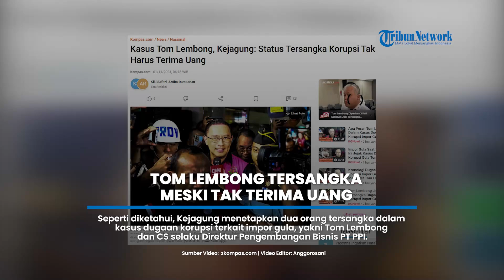Kasus Tom Lembong, Kejagung: Status Tersangka Korupsi Tak Harus Terima Uang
TRIBUNSOLO.COM – Direktur Penyidikan Jaksa Agung Muda Tindak Pidana Khusus (Jampidsus) Kejaksaan Agung, Abdul Qohar, menegaskan bahwa seseorang dapat ditetapkan sebagai tersangka tindak pidana korupsi tanpa harus terbukti menerima aliran dana.

Pernyataan ini merespons perkembangan kasus dugaan korupsi kebijakan impor gula yang menjerat mantan Menteri Perdagangan Thomas Trikasih Lembong alias Tom Lembong.

“Penetapan tersangka dalam tindak pidana korupsi ini, sesuai Pasal 2 dan Pasal 3, tidak mensyaratkan seseorang harus menerima uang,” kata Abdul Qohar di Kantor Kejagung, Jakarta, Kamis (31/10/2024).

“Ketika perbuatan melawan hukum dilakukan atau kewenangan disalahgunakan untuk menguntungkan pihak lain atau korporasi, hal itu sudah memenuhi unsur pidana,” ujar dia menambahkan.

Ia melanjutkan, penyidik juga terus mendalami dugaan aliran dana ke Tom Lembong.

Namun, Qohar menekankan bahwa aliran dana bukan satu-satunya indikator penetapan tersangka.

“Penyidikan ini masih baru, baru dua hari sejak Tom Lembong ditetapkan sebagai tersangka,” kata Qohar.

“Prosesnya masih panjang, dan fokus kami adalah mengungkap seluruh aspek yang relevan sesuai unsur-unsur dalam pasal korupsi,” ujar dia.

Ia mengatakan, penyidikan dugaan korupsi kasus impor gula ini sementara berfokus pada periode 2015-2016 ketika Tom Lembong menjabat sebagai Menteri Perdagangan.

Namun, Qohar tidak menutup kemungkinan bahwa penyidik akan memeriksa keterlibatan pejabat lain dari periode selanjutnya.

“Saat ini, fokus penyidikan ada pada periode 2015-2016. Seiring berjalannya waktu, pemeriksaan terhadap pejabat yang terkait dalam kebijakan impor gula di periode selanjutnya juga mungkin dilakukan. Sabar, kami akan terus mendalami,” kata Qohar.

Seperti diketahui, Kejagung menetapkan dua orang tersangka dalam kasus dugaan korupsi terkait impor gula, yakni Tom Lembong dan CS selaku Direktur Pengembangan Bisnis PT PPI.

Mereka disangka melanggar Pasal 2 ayat 1 atau Pasal 3 UU Tipikor jo Pasal 55 ayat 1 ke-1 KUHP.

Kejagung menilai, Tom Lembong bersalah karena membuka keran impor gula kristal putih ketika stok gula di dalam negeri mencukupi.

Kejagung menyebutkan, izin impor itu diberikan kepada pihak swasta, yakni PT AP, sedangkan Keputusan Menteri Perdagangan Nomor 527 Tahun 2004 mengatur bahwa hanya BUMN yang boleh mengimpor gula kristal putih.

Kejagung menduga, perbuatan Tom Lembong itu menyebabkan kerugian negara senilai Rp 400 miliar.